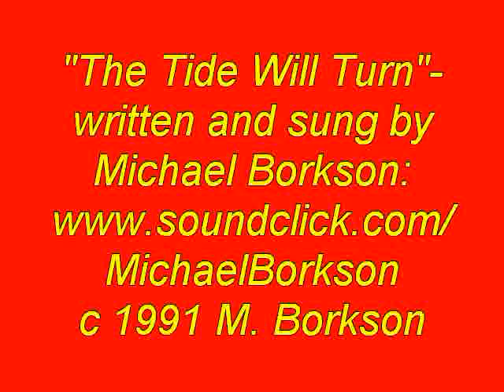"The Tide Will Turn"-cosmic rock by Michael Borkson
Song I wrote and recorded back in 1991; kind of Moody Blues inspired.